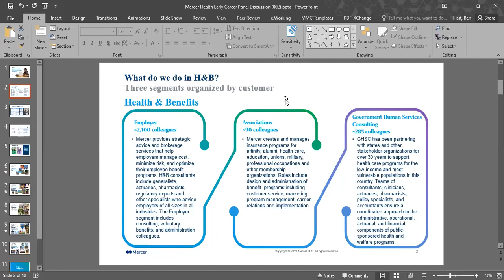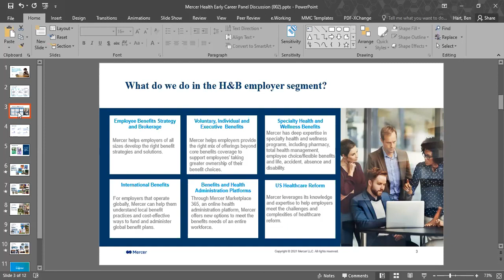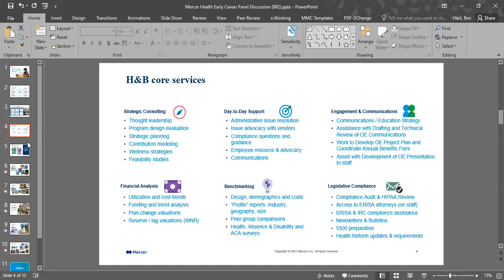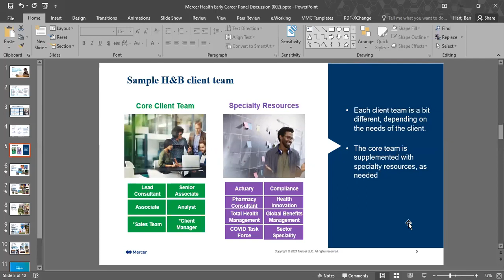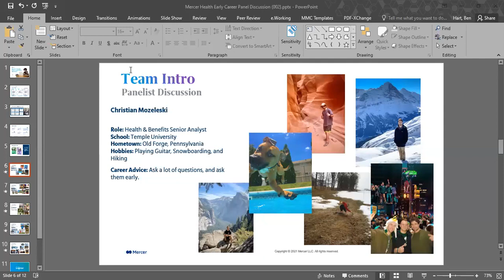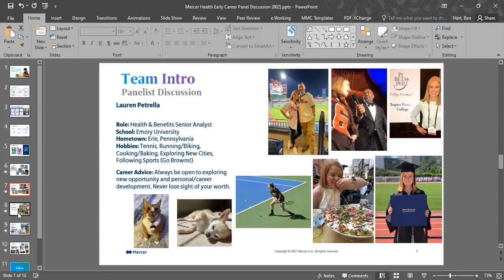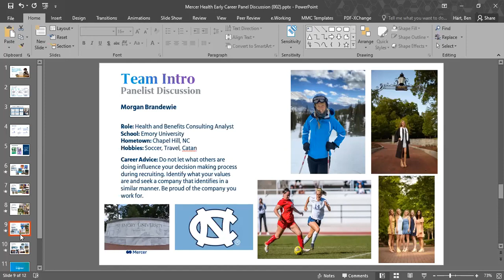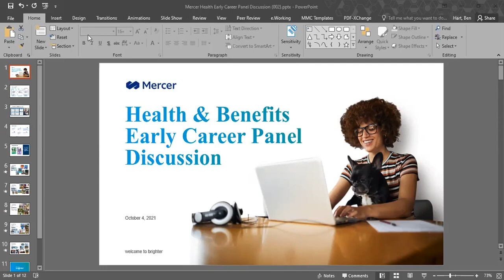Health Early Career Panel 10 4 21